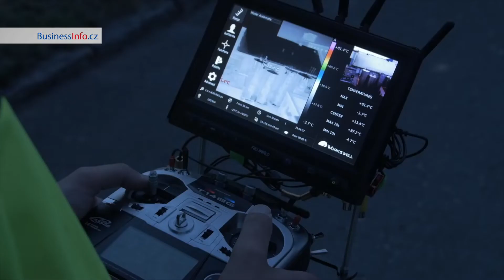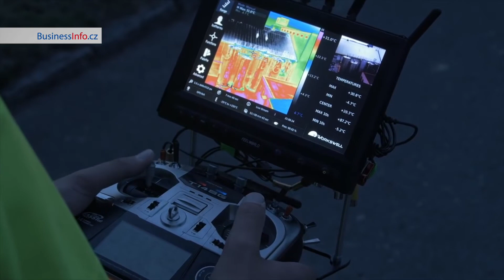Termodynamická kamera – O úspěchu firmy Workswell hovoří Jan Kovář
Jak podnikat a úspěšně vyvíjet unikátní produkt  • Firma Workswell se zabývá výrobou tzv. termovizních systémů a pyšní především svojí unikátní termodynamickou kamerou. Mezi její klienty patří nadnárodní korporace jako BMW, Škoda, Renault, Honeywell nebo třeba technologický institut MIT.